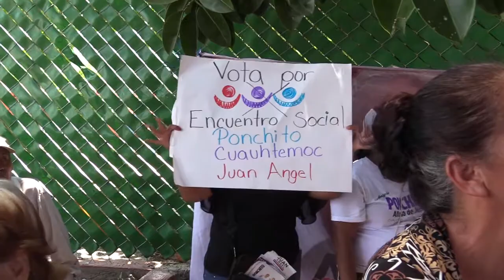Cuauhtémoc Blanco, Ponchito y Juan Ángel visitan Higueron Jojutla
Cuauhtémoc Blanco, Ponchito y Juan Ángel visitan Higueron Jojutla Morelos

nachmac 2018